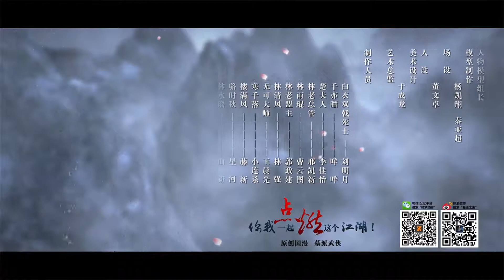Great King of the Tomb：Cold Iron Fight S02E09 ep29 English Sub